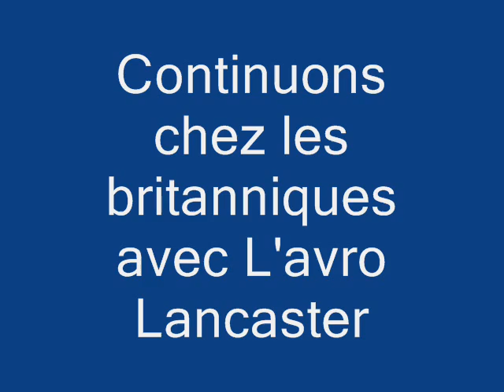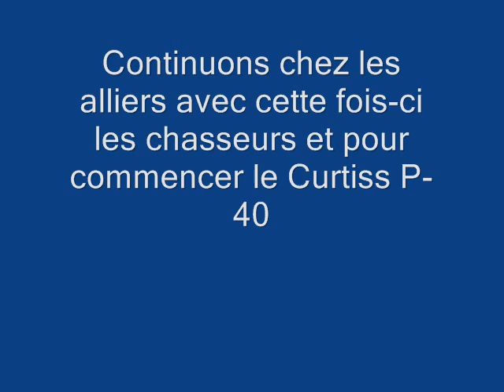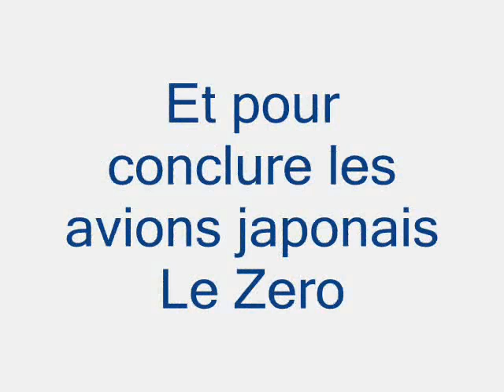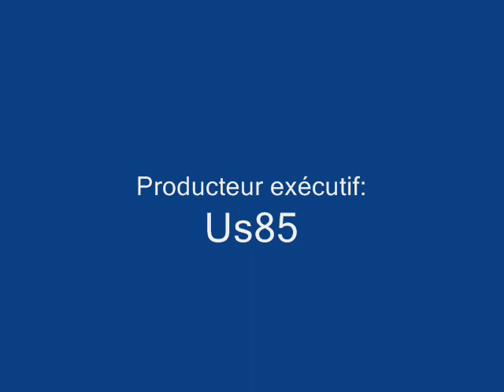Présentation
Présentation de mon skyblog